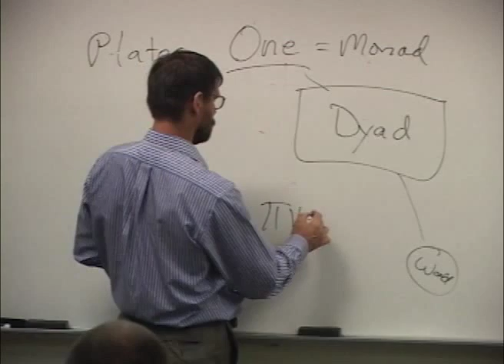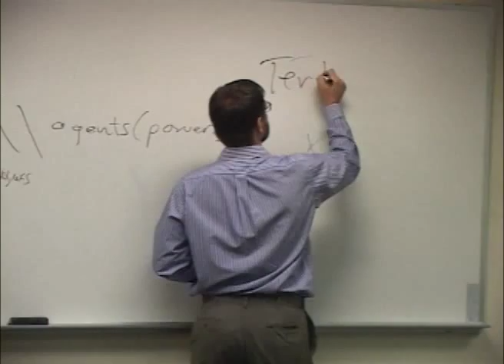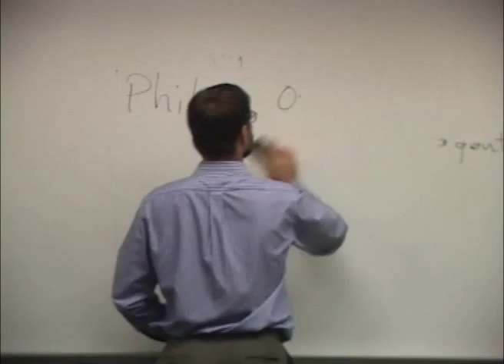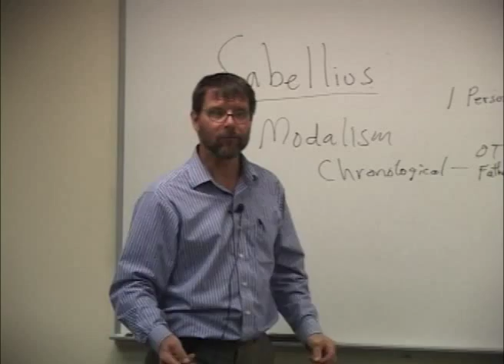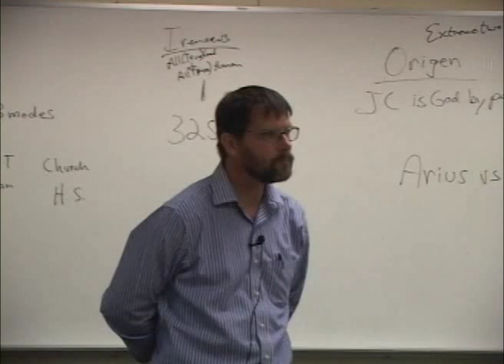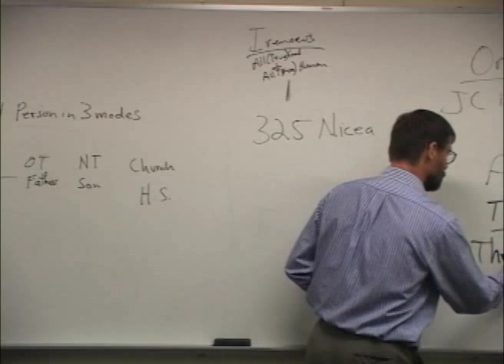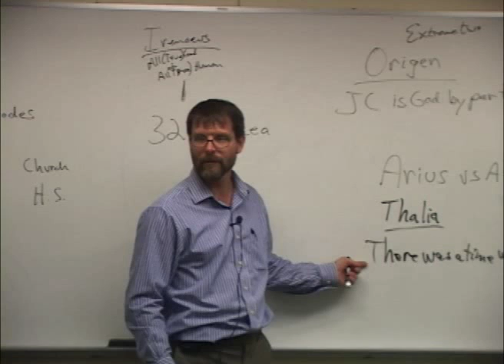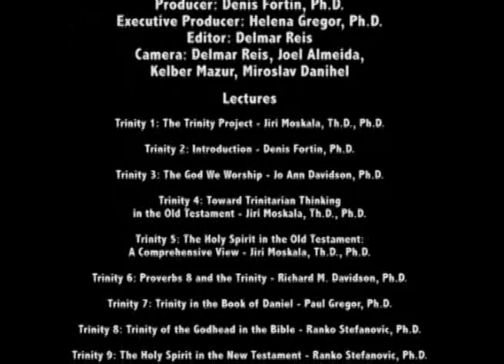Trinity 12: Trinity in the Early Church Fathers, Part 1 - John Reeve, Ph.D.